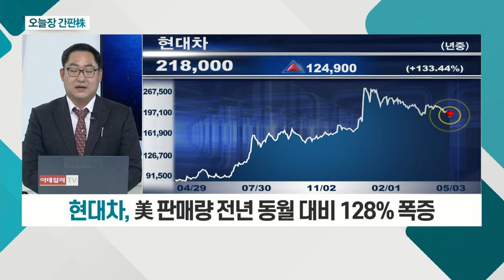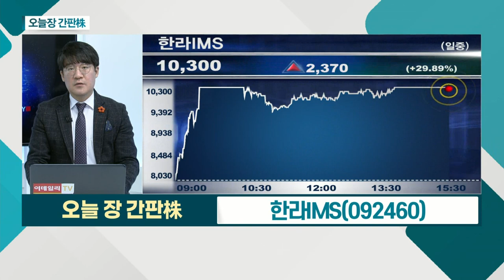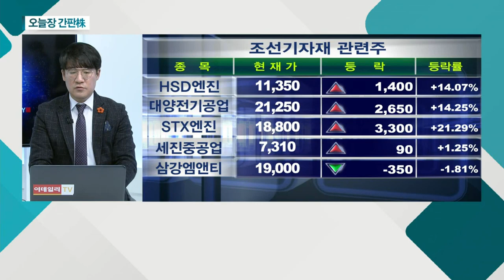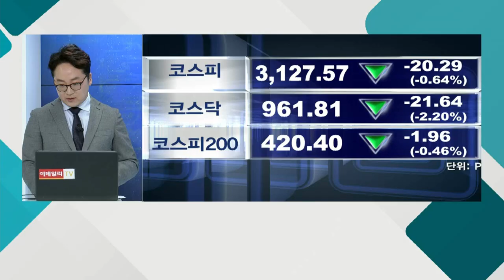현대차... 美 최고 월 판매량 경신 / 한라IMS... 조선업 호황 기대… 기자재 업체 수혜_오늘장 간판주 (20210503)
현대차(005380)
- 美 최고 월 판매량 경신
- 북미 법인 4월 美 판매량 70,177대
- 美 판매량 전년 동월 대비 128% 폭증

한라IMS(092460)
- '3-BALLAST 패키지 솔루션' 제공
- 3-BALLAST 패키지 솔루션, 선박평형수 통합 제어 감시
- 조선업 호황 기대… 기자재 업체 수혜